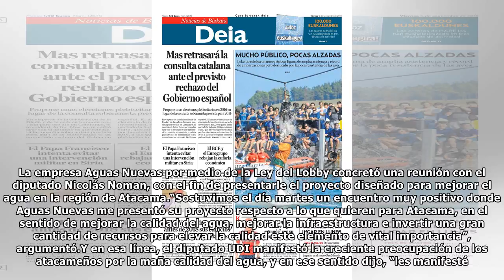09:20 HORAS.- Empresa Aguas Nuevas se contacta con diputado Noman y sostienen reunión donde le pr...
09:20 HORAS.- Empresa Aguas Nuevas se contacta con diputado Noman y sostienen reunión donde le presentan proyecto para Atacama
La empresa Aguas Nuevas por medio de la Ley del Lobby concretó una reunión con el diputado Nicolás Noman, con el fin de presentarle el proyecto diseñado para mejorar el agua en la región de Atacama.“S...